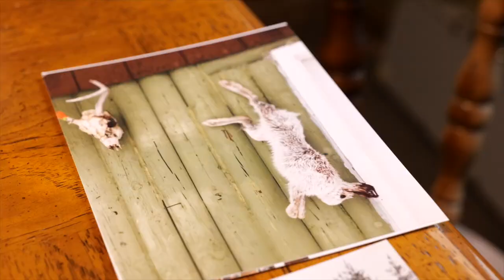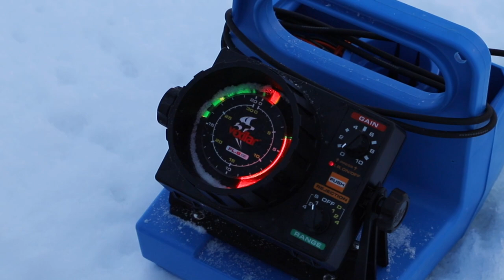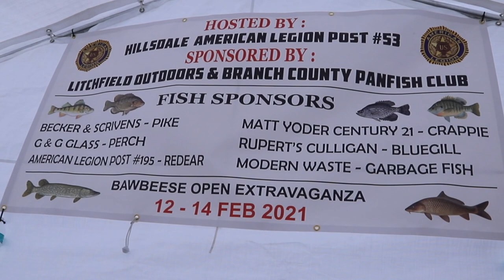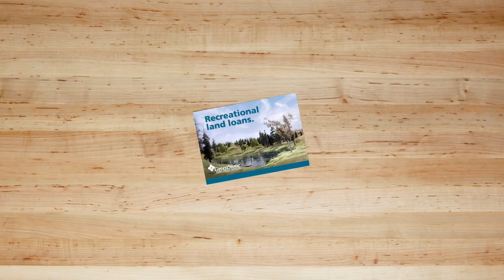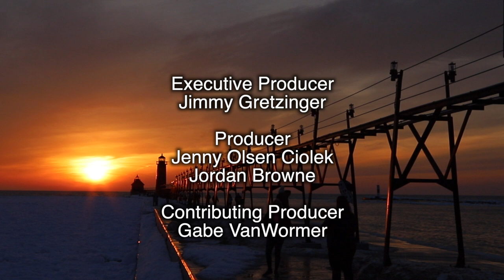Hare Hunting, Ice Fishing, Bragging Board; Michigan Out of Doors TV #2107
This week we start above the bridge chasing Snowshoe Hare, then we head south to Hillsdale Co. for a very cool ice fishing tournament!  We also check in with you the viewer for a Bragging Board segment as well.